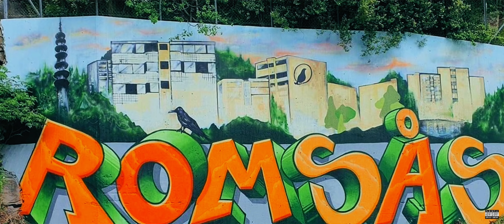K Shmurda - "38 Freestyle" [OFFISIELL MUSIKKVIDEO]: YLTV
K Shmurda fra Romsås har hatt litt buzz siden debuten "Stacke" med IBZ fra 2019, men nå er endelig 23-åringen ute med sin første musikkvideo til låten "38 Freestyle". Dette er bare en smakebit forteller han selv. Hva tenker dere om slippet?

Produced by: Normann Audio Engineering & Martin O

Vi er basert i Oslo, Norge, men vi reiser ofte til Sverige og Danmark for å dekke deres scener også, og forhåpentligvis vil vi få lokale kontorer i fremtiden.

We're based in Oslo, Noway, but we travel often to Sweden and Denmark to cover those scenes too, and hopefully we'll have local offices in the near future.